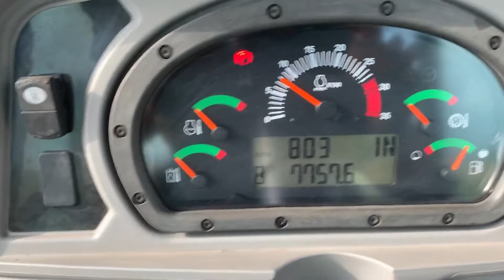2012 CATERPILLAR 525C For Sale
Category: Skidders